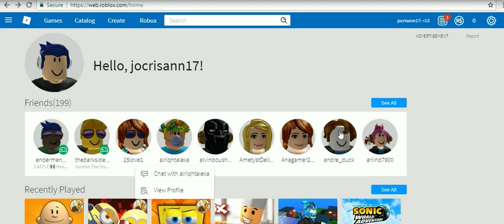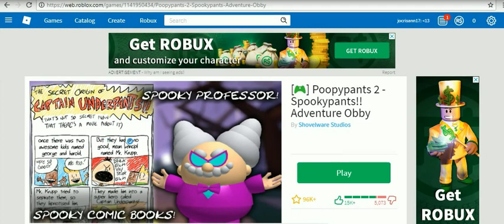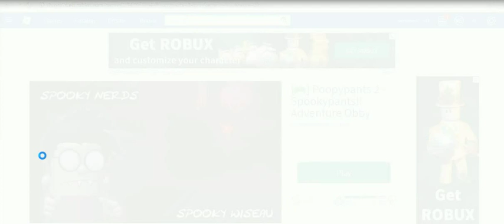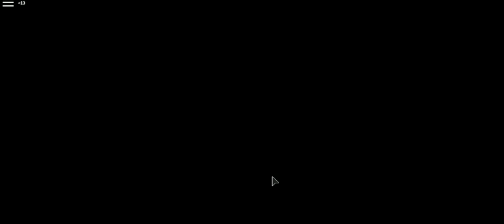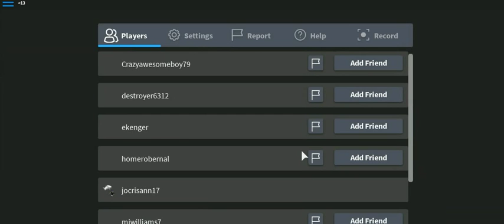captain under pants -5